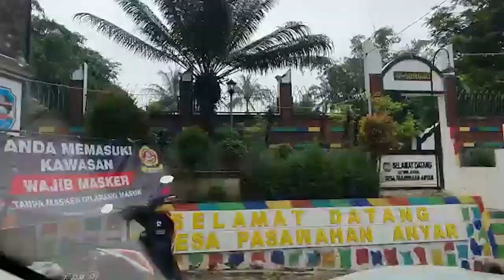MENJAGA DESA DI TENGAH KORONA - BAGAIMANA CARANYA ?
Orang kampung tidak membutuhkan istilah njelimet untuk menghadapi pandemi covid-19. Melalui kearifannya, mereka melindungi wilayahnya sendiri melalui mekanisme karantina komunal. Semoga pandemi ini cepat berlalu. Aamiin